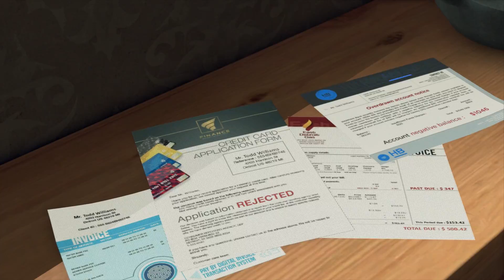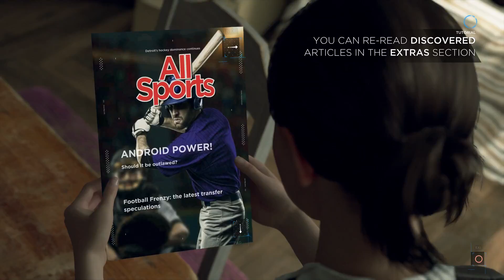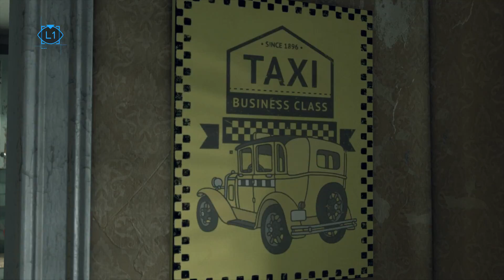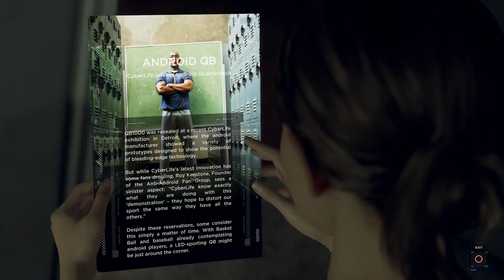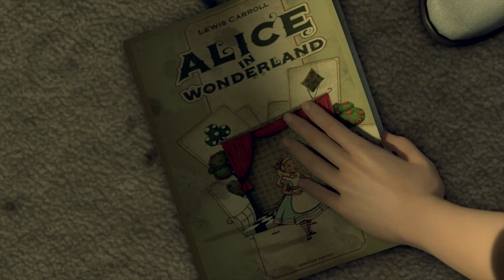Detroit Become Human Play Through #1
The First Hour Of Detroit Become Human On PS4 Pro